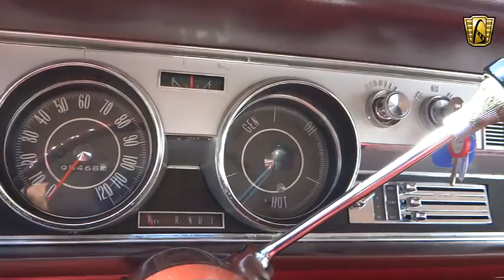1966 Oldsmobile Cutlass Gateway Classic Cars Chicago #1041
For sale in our Chicago showroom is a very original 1966 Oldsmobile Cutlass 2-door.  This car is truly a well preserved "creampuff" and features the original mileage of 95,470 as well as the original Almond Beige paint.  Once you climb into that comfortable bench seat and stare out past that thin plastic steering wheel onto the long hood you will feel like you have traveled back to the glory days of fine old American cars.
Under the hood you will find the original 330 Cubic Inch, High Compression V8 that starts right up and runs very smooth.  The comfort in driving is greatly enhanced on this vintage beauty by the optional power steering, power brakes and smooth shifting Jetaway transmission.  This car is ready to hit the open road with one turn of the key and is sure to get plenty of thumbs up along the way.
After many years of meticulous maintenance this Olds has been refreshed with new upgraded front disc brakes, brake lines, rear brakes, 3 inch exhaust with Flowmasters, rebuilt carburetor, powder-coated upper and lower control arms and upgraded PST suspension components.  The addition of the Boyd Coddington wheels really make this car stand out in the crowd.
Located in our Chicago showroom this 1966 Oldsmobile Cutlass can be seen including an HD video and pictures For additional information please call or email